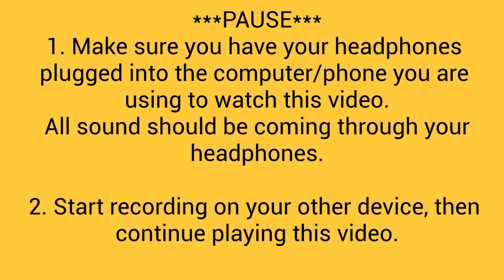Lord Jesus-Recording Track B Minor